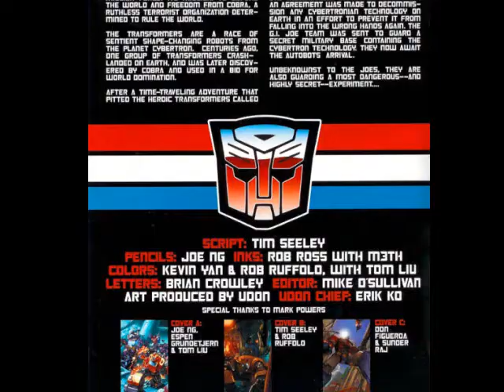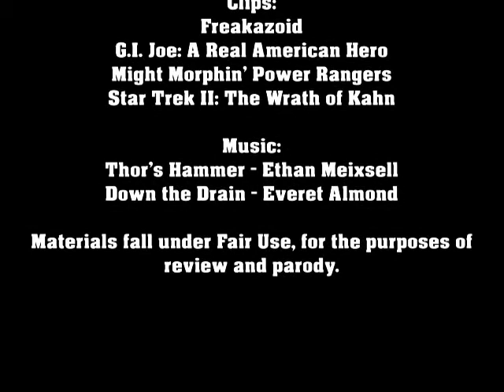Taking Issue - G.I. JOE vs. TRANSFORMERS 3 #1-2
In another installment of this shared continuity, Autobots arrive to take the last of their tech from Earth, just as Cobra Commander unleashes a new threat to Cybertron--kind of by accident.